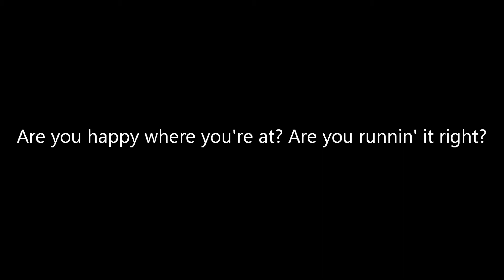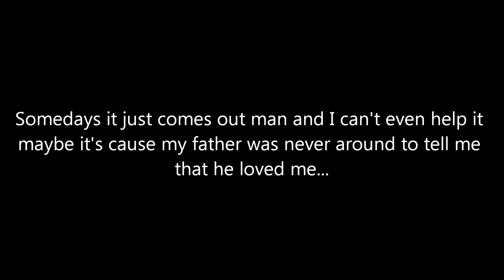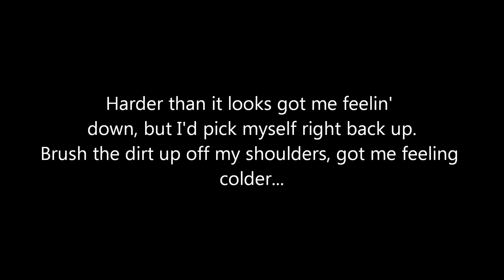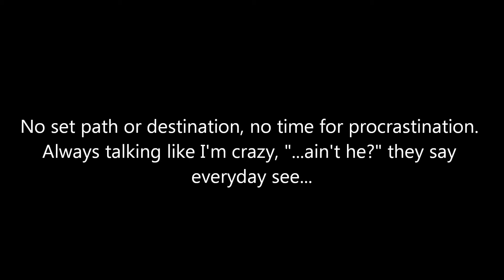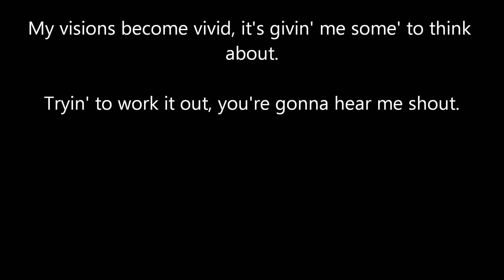Step Back - Hunter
Probably one of my deepest songs to date.

Add me on Skype! HunterTheEmcee

Beat made my Enigma Music.